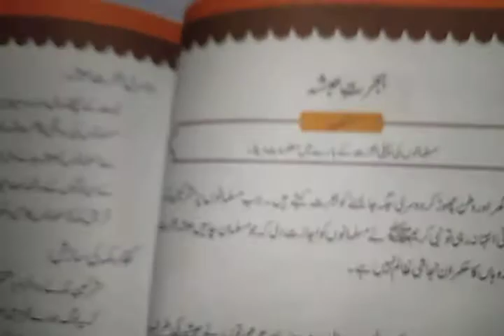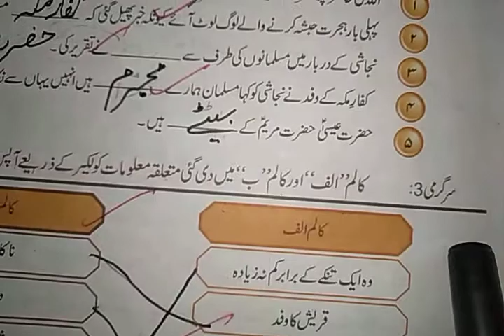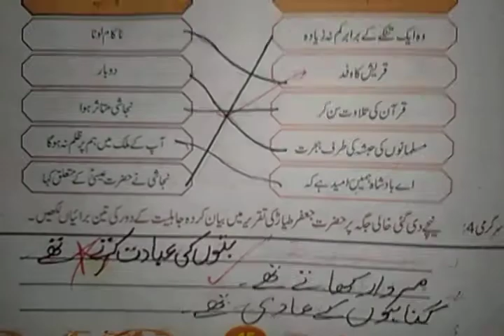Class 4 isl b.w pg 45